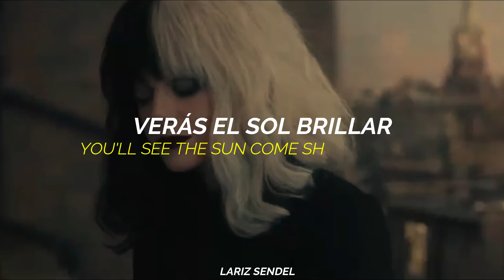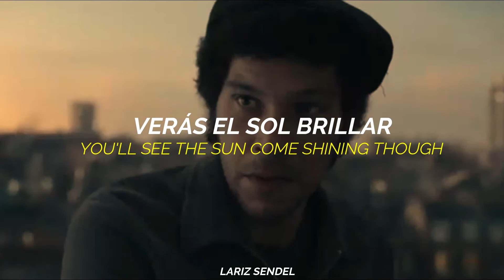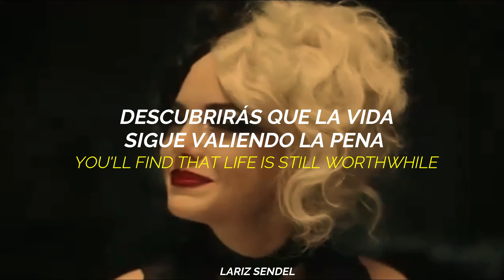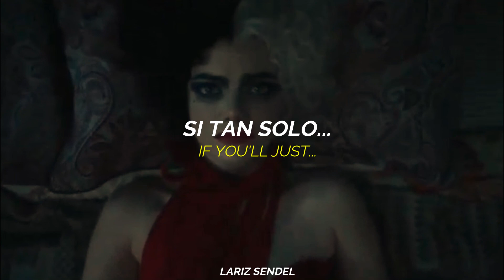Judy Garland || Smile || Sub español/lyrics🥺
Te dejo el siguiente enlace para ver la película, desde la plataforma de ©Disney:

Lyrics:
When there are clouds, in the sky, you'll get by
If you smile, through your fear and sorrow
Smile, and there'll be tomorrow
You'll see the sun come shining through
If you'll
If you'll just
If you'll just
Smile

THIS VIDEO WAS WITHOUT MONITORING PURPOSE AND WITHOUT EXTRA PROFITS TO EARN INCOME. THE VIDEO IS NOT ORIGINALLY MYSELF, I DO NOT HAVE THE COPYRIGHT OF THE VIDEO AND THE SONG THAT IS SHOWN IN THE VIDEO REPRODUCTION.